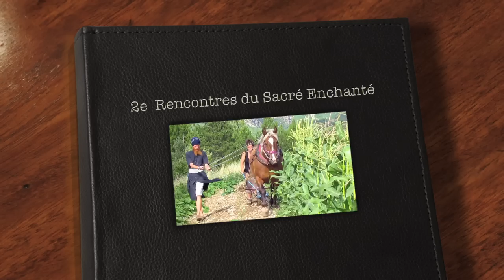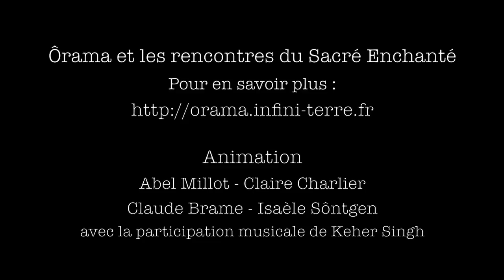2e Rencontre du Sacré enchanté - Aux Sources de la Terre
Juillet 2012 - 2e Rencontres du Sacré enchanté à la Fontaine, Barret sur Méouge.
Seconde partie : Aux sources de la Terre

Petit tour au jardin enchanté de la Fontaine...
puis dans la Méouge pour une impro voix et percussions avec les éléments de la nature.